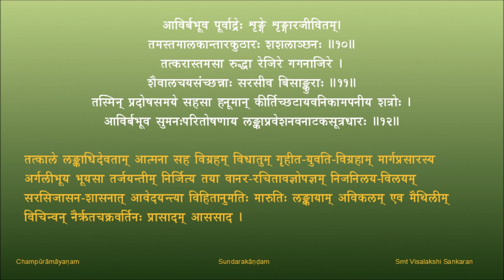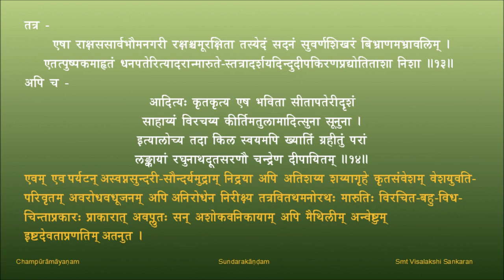चम्पूरामायणम् - सुन्दरकाण्डम् - पाठः ०४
पाठः ०४ - चन्द्रवर्णना , लङ्काधिदेवतायुद्धम् ,  निशायां लङ्कादर्शनम् , अशोकवनिकाप्रवेशः